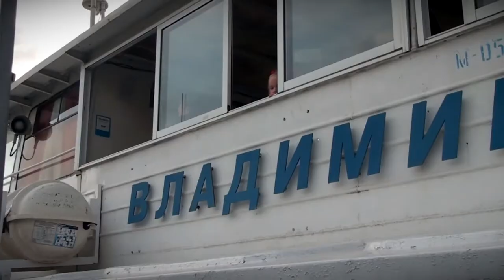Над Тверью в День города прогремел праздничный салют